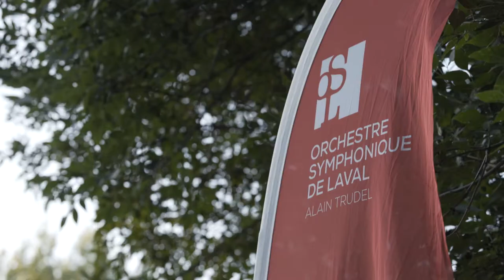Orchestre symphonique de Laval – 9 août 2017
Colin Hunter en compagnie de l’Orchestre symphonique de Laval